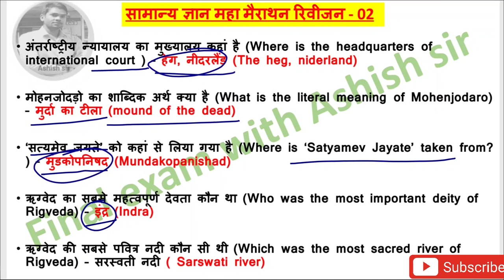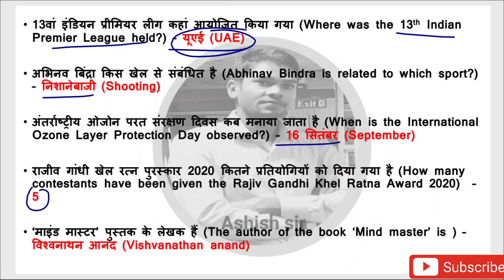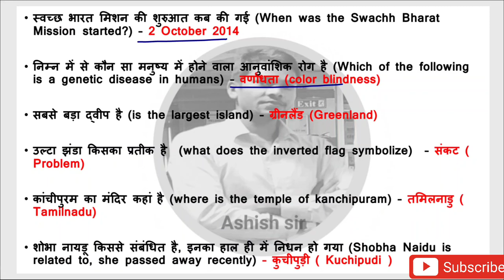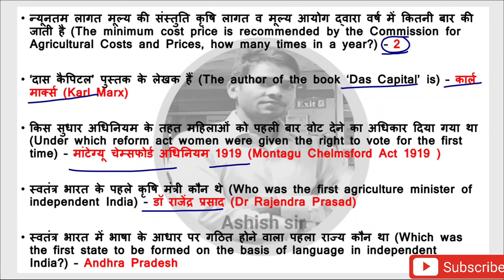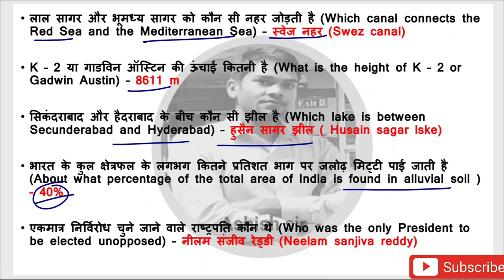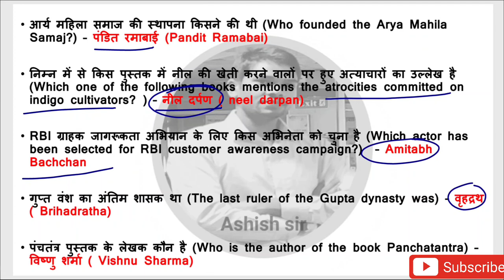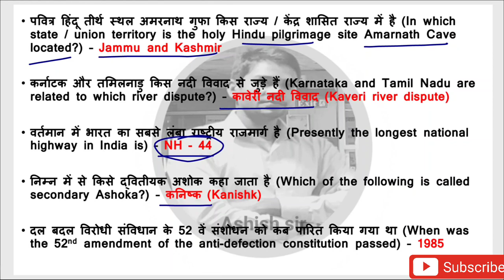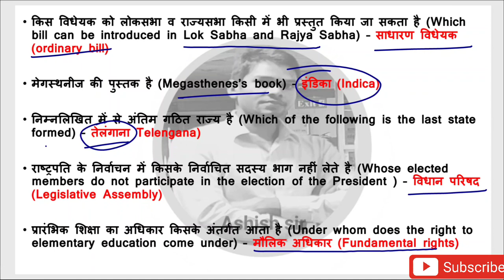GK Marathon Class for UPCATET- 02 || UPCATET GK QUESTIONS MARATHON || by Ashish sir | GS for UPCATET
इतिहास/History

Present perfect tense Assertive & Negative sentences ,
Present perfect continuous tense interrogative sentence